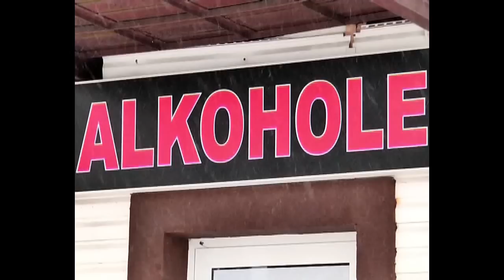Czołówka studniówki kl. IV TM ZSP Żelechów 2013 Teraz również w jakość HD :D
Czołówka kl. IV Technikum Mechanicznego z ZSP Żelechów   2013;)
czołówka po małych zmianach w lepsze jakość czyli HD  :D